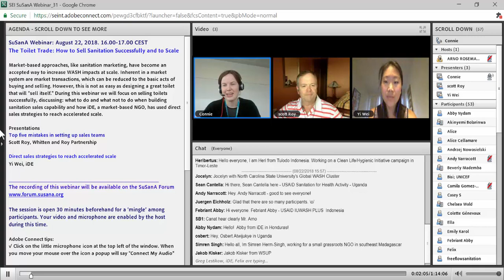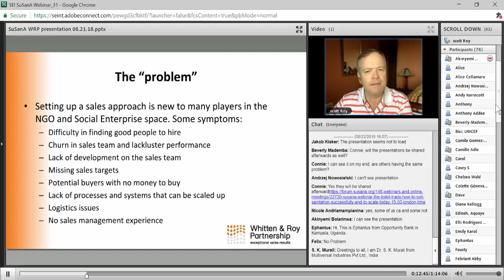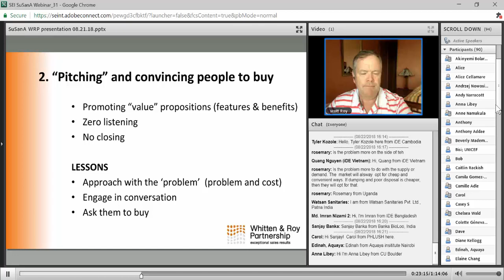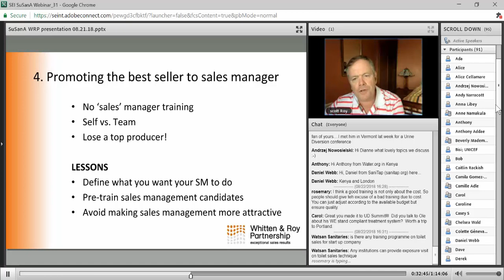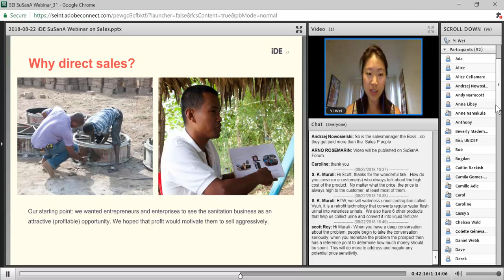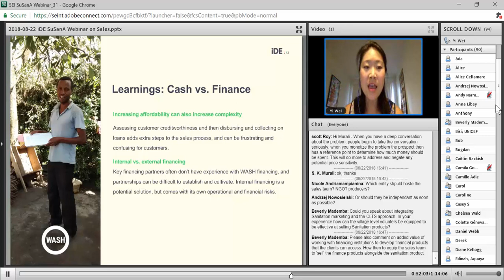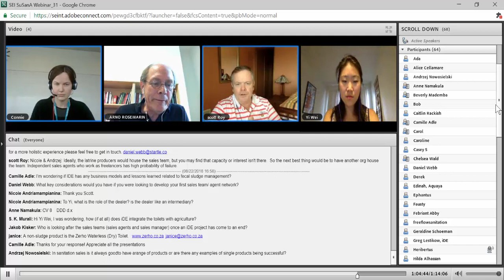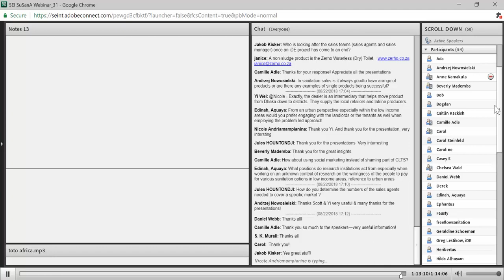Webinar 22. Aug 22 2018. The Toilet Trade: How to Sell Sanitation Successfully and to Scale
The Toilet Trade: How to Sell Sanitation Successfully and to Scale

Market-based approaches, like sanitation marketing, have become an accepted way to increase WASH impacts at scale. Inherent in a market system are market transactions, which can be reduced to the basic acts of buying and selling. However, this is not as easy as designing a great toilet that will “sell itself.” During this webinar we will focus on selling toilets successfully, discussing: what to do and what not to do when building sanitation sales capability and how iDE, a market-based NGO, has used direct sales strategies to reach accelerated scale.

Five key mistakes in building sanitation sales capability
Scott Roy, Whitten and Roy Partnership

Direct sales strategies to reach accelerated scale
Yi Wei, iDE